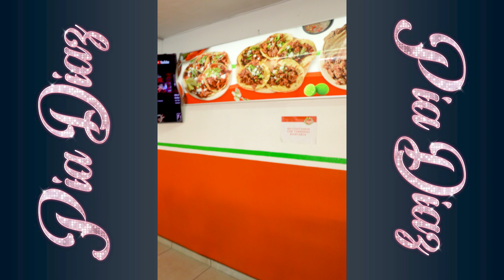Estos son los tacos favoritos del Canelo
Razita, esta vez me encuentro en uno de los lugares más visitados por los tapatíos y extranjeros que se enamoran desde la primer mordida de estos deliciosos tacos. Esta taquería se encuentra en Guadalajara y es del hermano de Saúl "El Canelo" Álvarez: Ricardo Álvarez. Acompáñenme a conocerla.